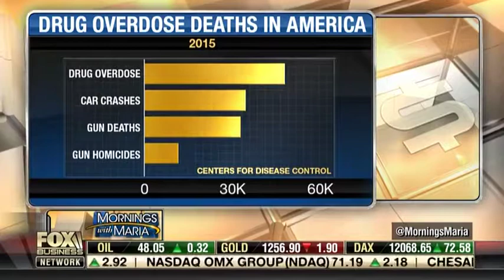STOP YOUR ALCOHOL ADDICTION/BY STOPPING CRAVINGS IN ONLY HOURS/Be Free of Alcohol demands, Stop NOW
Sherman Oaks, Stop You Alcohol Addiction in Hours starting Today! We stop your cravings that lead to addictions using a tiny medical implant. The procedure takes 10 minutes in Sion Nobel, M.D.'s office.  NO TWENTY EIGHT DAY STAY AT A TREATMENT FACILITY - "YOU NOT HAVE TO TELL YOUR BOSS-FRIENDS OR FAMILY YOU HAVE A DRUG PROBLEM! You get the implant and return to work the same day. Acceleratedtreatmentsystems.com offers a complete program assisting you to stop your use of Alcohol or Opiates. The initial assessment is FREE. This program has been available in Australia for the last 5 years, over 10,000 patients go through the program and now you can do it here.  $3775.00 complete for the implant. Ours is an outpatient program. You can go home right after the implant or go back to work.